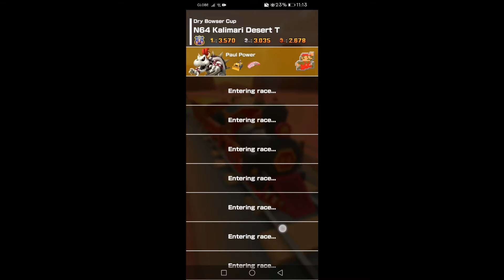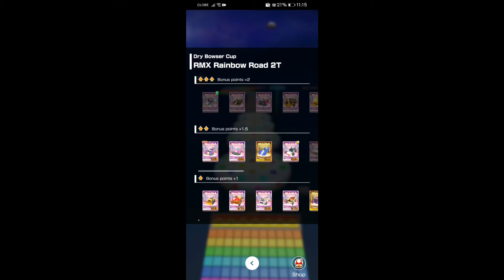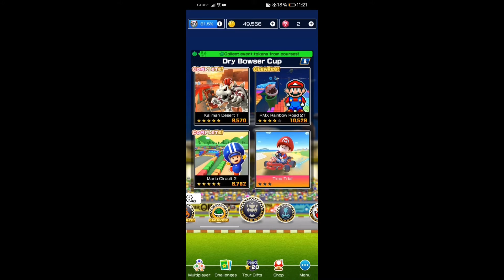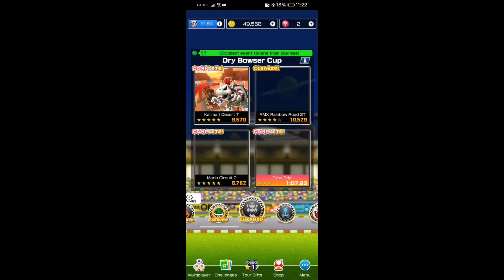Mario Kart Tour | New Year's 2021 Tour Part 3 (Season 2, Vlog 63)